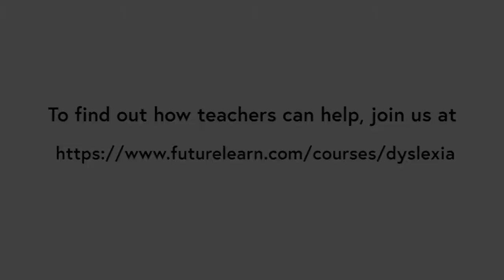What is it like to have dyslexia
Students talk about what it is like to have dyslexia for the free online course "Dyslexia and Foreign Language Teaching" from Lancaster University.